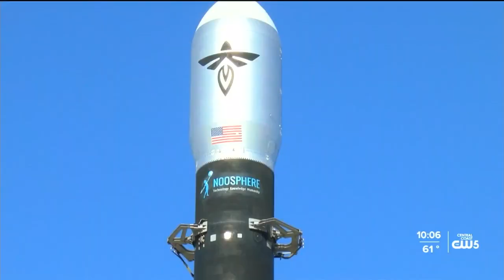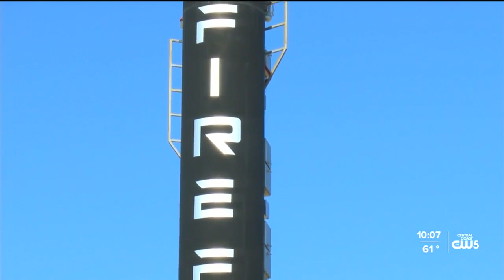Firefly satellite startup to launch first rocket from Vandenberg Space Force Base Thursday